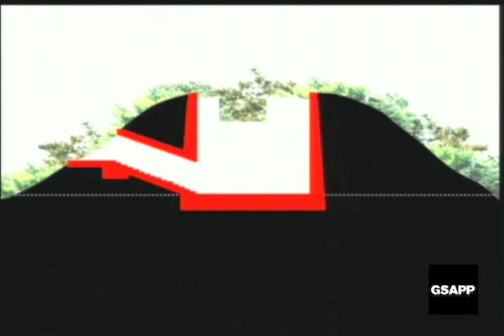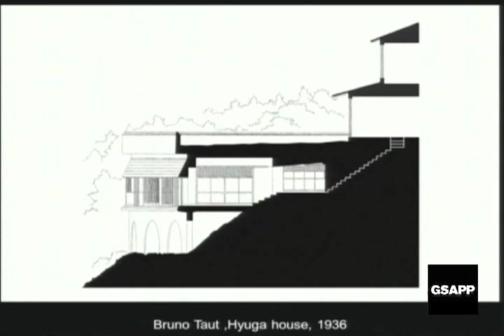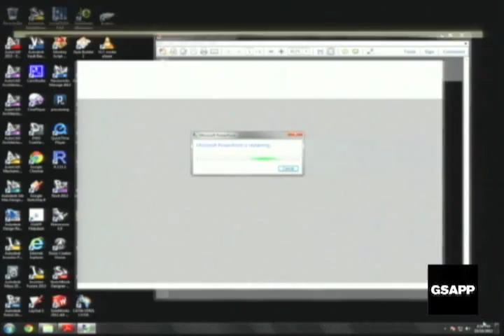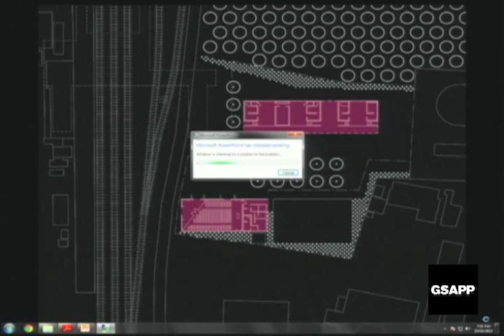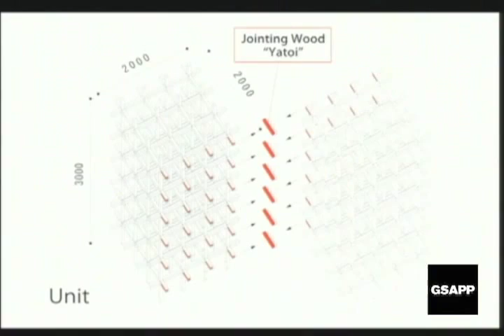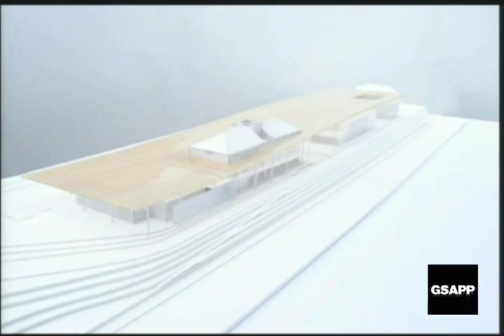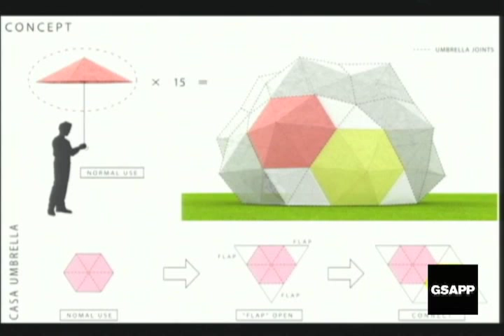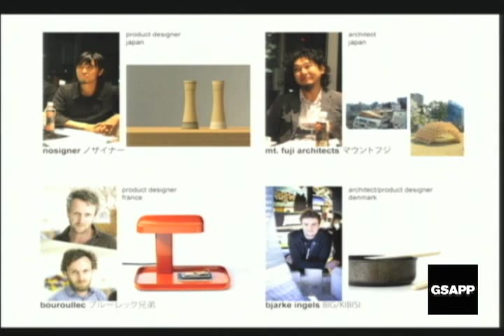Minimize: Small Architecture After 3/11 (Kengo Kuma)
Wood Auditorium

Kengo Kuma, Architect and principal, Kengo Kuma & Associates

"We have to start from scratch," contends Kengo Kuma. The unprecedented damage wrought by the earthquake, tsunami, and nuclear meltdown on March 11, 2011 collapsed structures and shook faith in large-scale architecture and power systems—most devastatingly, the rational concrete and steel of the Fukushima Daiichi nuclear power plant.

Kuma advocates for minimizing by designing modest, self-powered interventions that are made with local materials. "The whole world is shifting toward small things. We are no longer passive creatures who are spoon-fed from a giant yet unreliable system," he argues. "A new relationship is being formed between people and the world."